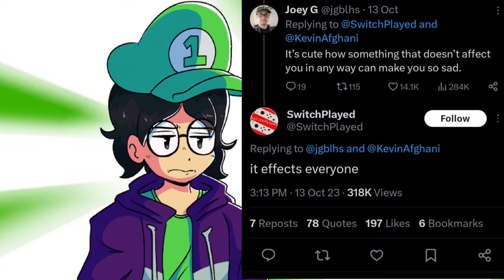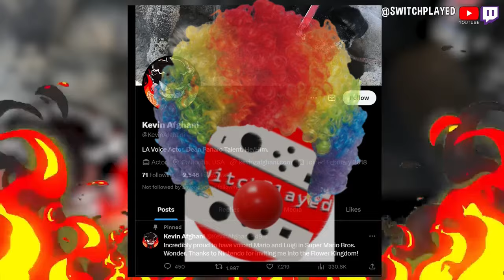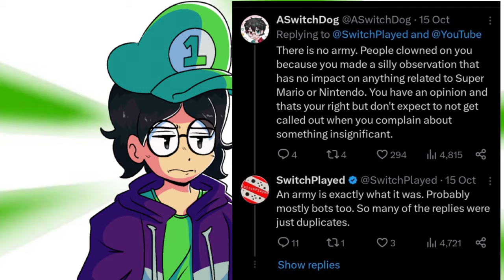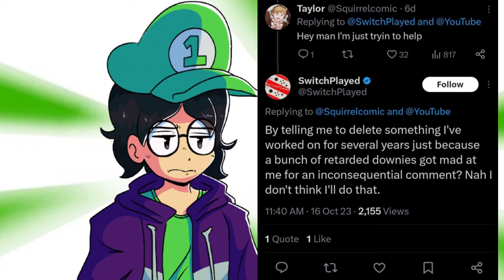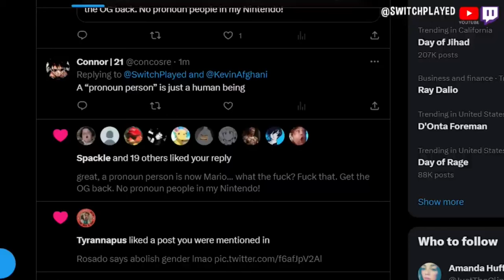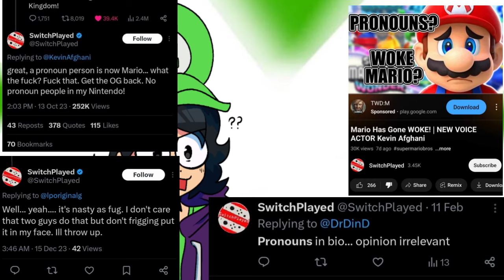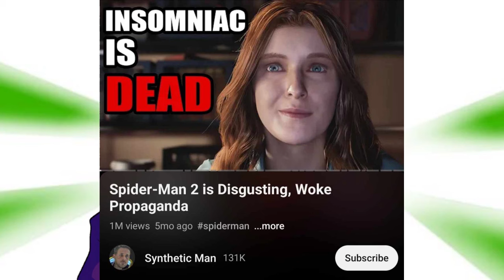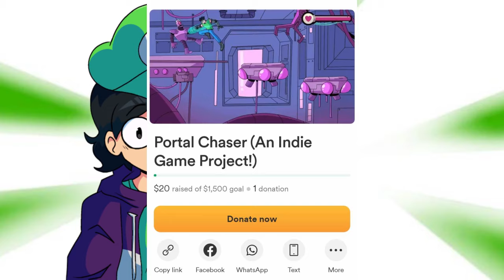The Most FAKEST Nintendo Fan Ever! (OUF Rant/Criticisms!)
The pronoun guy has gotten has gotten worse than I thought..